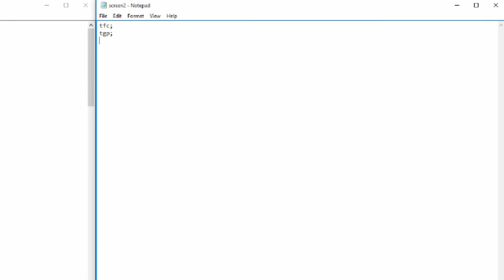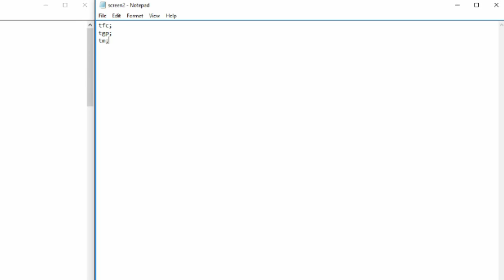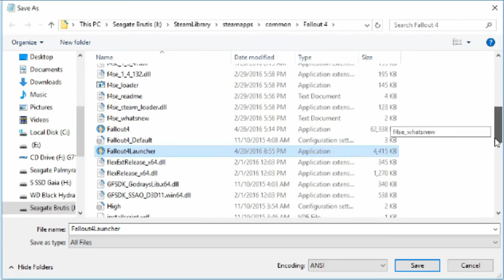Fallout 4 Tips - Creating Batch Files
In this short video I will show you how to make a batch file for Fallout 4. It really is just a text document with the commands listed that you wish to run. Each command is then followed by a ; and then the next command on the following line. Save this file as a text document in the same location as your Fallout 4 folder and you will be able to use it in the Fallout 4 Console.

I apologize if the text in the video is hard to read, scaling down to 720p causes this, as it looks quite crisp on my end.